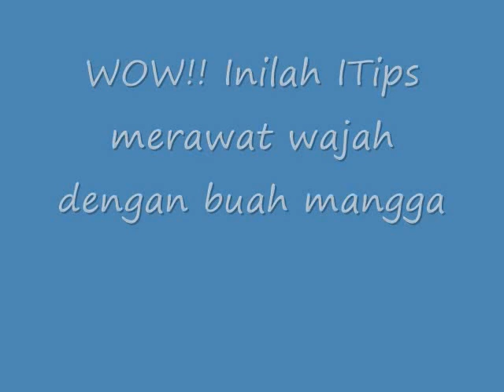WOW!! Inilah ITips Merawat Wajah Dengan Buah Mangga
merawat wajah dengan buah mangga